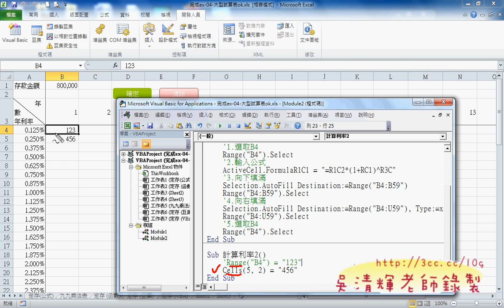57_大型試算表(VBA建立)(EXCEL VBA教學)